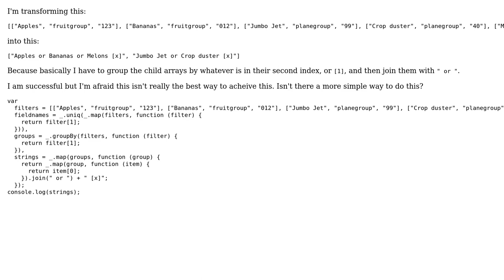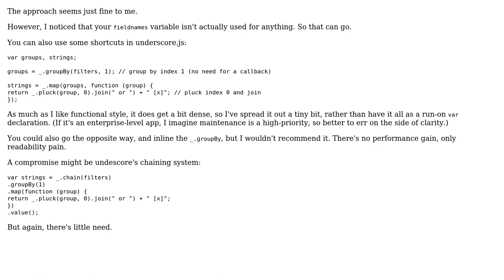Code Review: Transforming an array of arrays into an array with joins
With thanks & praise to God, and with thanks to the many people who have made this project possible! | Content (except music & images) licensed under CC BY-SA | Music | Images & others | With thanks to user Jamal user Flambino user docodemore and the Stack Exchange Network Trademarks are property of their respective owners. You are responsible for your own actions.